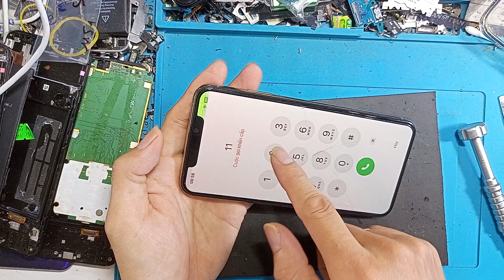Thay màn hình Iphone Xsm Gx xịn